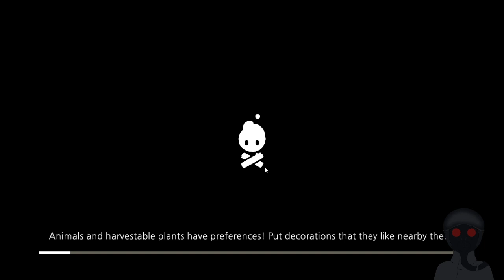Cozy Grove(Day 2)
Just some chill Grove workin's.